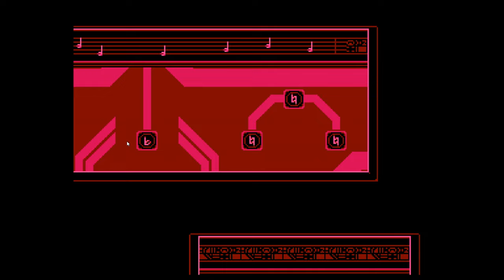8-Bit Adventures 2 - City Of Sounds Tower Guide | Melody Bell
In 8-Bit Adventures 2 you travel to the City of Sounds. The City of Sounds has 4 colored towers that contain a Melody Bell. You must ring each bell to activate them and the way to continue will open.

This guide walks you through each tower. Blue, Red, Green, and Yellow

The blue one is pretty straightforward. Just find the connecting nodes to get to the melody bell.

In the Green Tower move the notes in the right order to move forward.

The red one is very confusing. It is chopped up and you must move the notes into the right position to unlock the next opening to move forward. Use the notes on the walls to guide you on what position to put them in.

The Yellow tower you must ring the bells in the right order to find the opening to the Melody Bell.